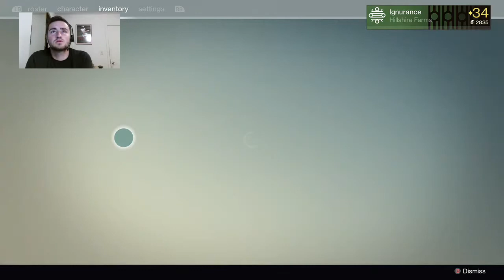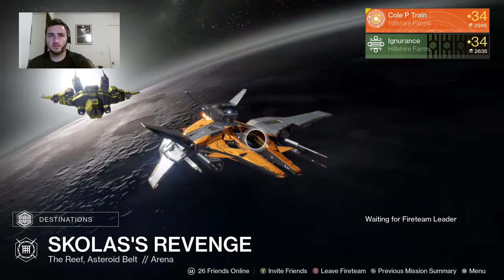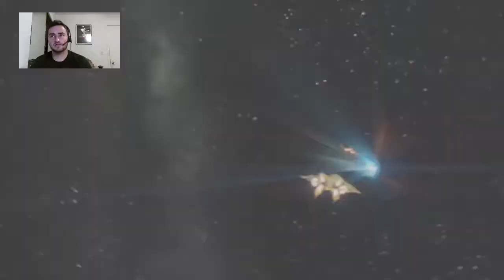PoE 35 with Void Burn Full Run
The crew is at it again in the Prison of Elders this week with a Void burn Skolas.  We had a few beers and a few laughs.  This is your warning for my language as well!  The weak dare not enter.